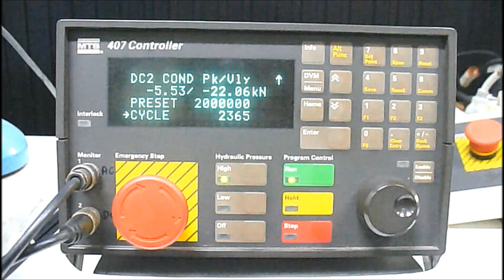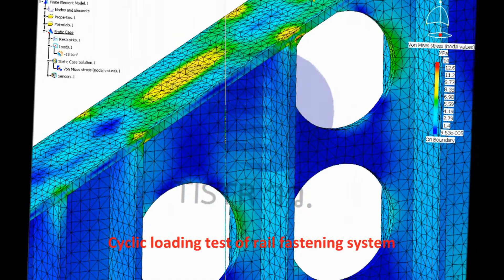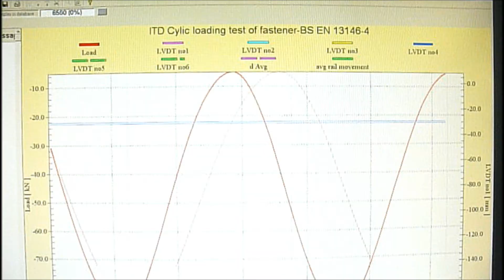Rail & Track test by SCDA MPAD TISTR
Rail and track test by SCDA-MPAD(ศพว)-TISTR(วว) "Fatigue test solutions, your benefits, our pride"